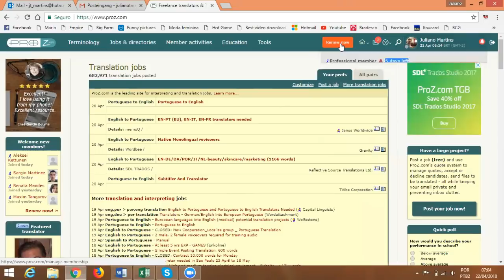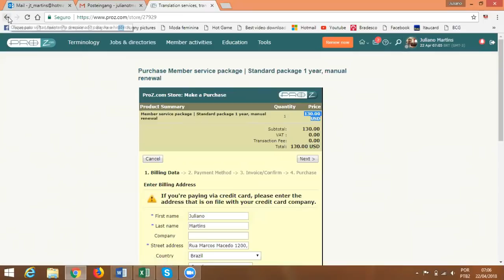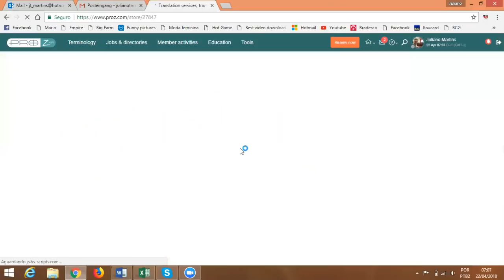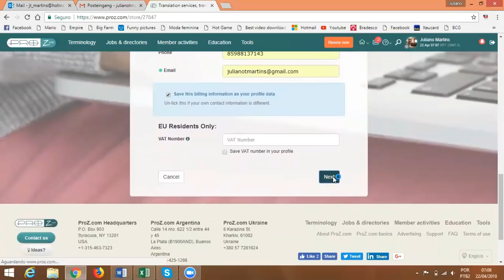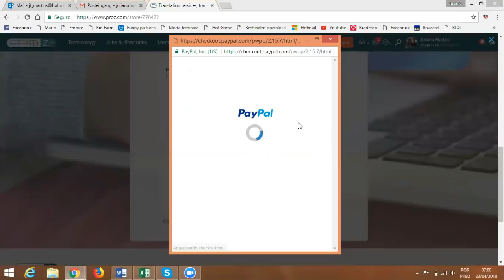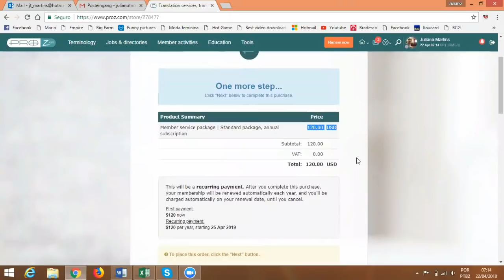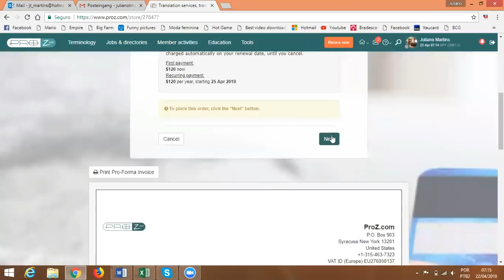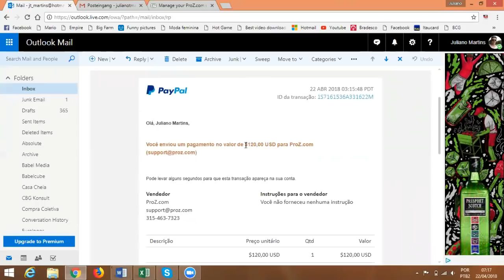Tradutor renovando a assinatura no ProZ.com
Todo ano eu renovo a minha assinatura no ProZ.com e continuo conseguindo mais e mais clientes.